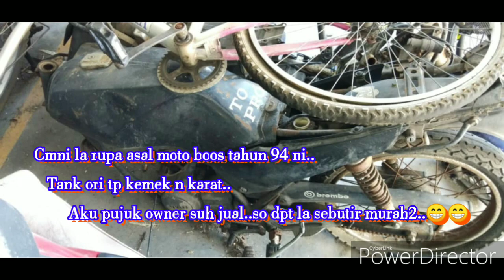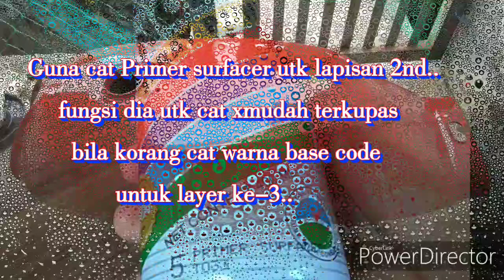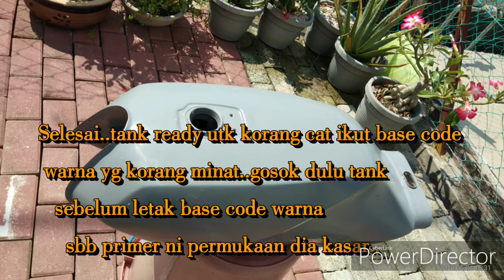Restore tank rxz.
Asas2 nk baik pulih tank yg ada kesan kemek atau  karat korang boleh la tgok2 vid aku n bg pendapat..aku pn masih belajar ..Yg ni aku guna bahan yg xde la mahal sgt nk beli..tp hasil dia boleh tahan gak..